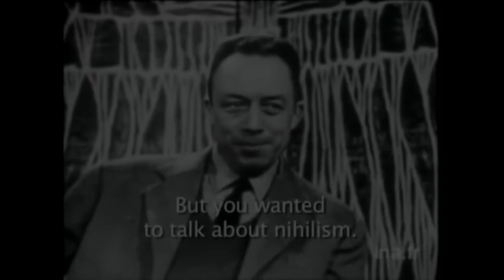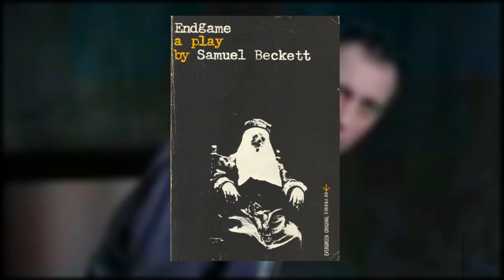Endgame: Absudity and Existentialism in Theatre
Hey wait this video isn't trying desperately to be funny wtf

Sources

Crabb, Jerome P. “The Theatre of the Absurd.” The Theatre of the Absurd, 7 Oct. 2006,

“Camus and Absurdity.” Philosophy Talk,

“An Analysis of Beckett's Endgame - the Human Condition.” The Science Snail,

Endgame, Director: Conor McPherson, Writer: Samuel Beckett Starring: David Thewlis and Michael Gambon. Production Company: Blue Angel Films, Tyrone Productions

Waiting for Godot: Director: Michael Lindsay-Hogg, Writer: Samuel Beckett

Tubular Bells, Composer: Mike Oldfield

Turquoise and Hydrogen, Composer: Jake Chudnow